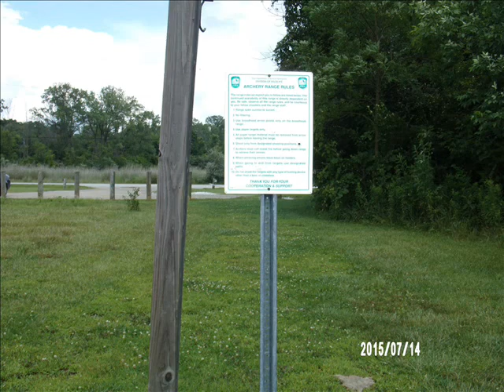ARCHERY RANGE Picture Video